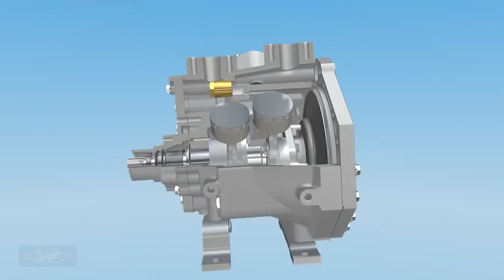BITZER Piston Transport Compressor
Transport Compressors

Low weight and small dimensions are essential for mobile applications. These BITZER aluminum compressors are among the most compact of their kind on the market. They offer a very high efficiency level, their minimal power consumption guarantees maximum economy.

The drive via magnetic clutch, capacity control, oil drier in the crankcase and exchangeable cylinder liners ensure easy maintenance. These are only some of the many advantages of the series. Of course these compressors can be operated with modern chlorine free refrigerants